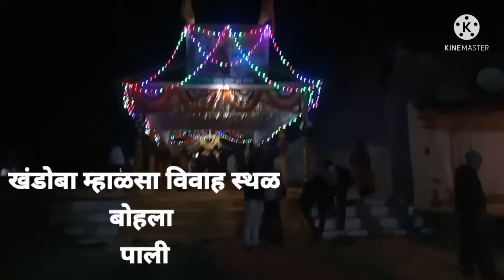channel 🙏खंडोबा म्हाळसा विवाह पाल यात्रा २०२२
It is small vlog video of Pal fair 2022

Hi! I’m Bhagyashri Deshpande . On my channel, you will find Informative videos about recipes ,cakes and family vlogs.

 I likes a lot to make videos  as well as likes to sharing my experiences with you.

I also shares my twins comedy videos as well as I am a teacher by profession so ,I also shares school events videos.

My all videos are really entertaining for you always..🙏

Please support one marathi youtuber🙏🙏🙏🙏🙏
please see below videos also and keep supporting 👍